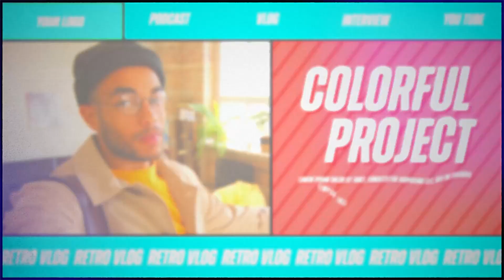Retro Vlog Opener After Effects Template